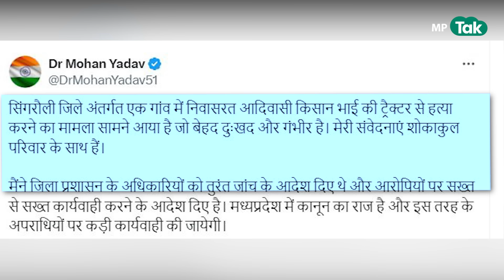आदिवासी किसान की मौत के बाद एक्शन में CM Mohan, बोले, किसी को नहीं छोड़ा जाएंगा ! | MP Tak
सिंगरौली में किसान की मौत का मामला गरमाता जा रहा है, अब इस मामले में सीएम मोहन ने सख्त एक्शन ले लिया है उन्होंने कहा कि एमपी में कोई भी कानून को अपने हाथ नहीं ले सकता. इस घटना के आरोपियों पर सख्त कार्यवाही की जाएगी.